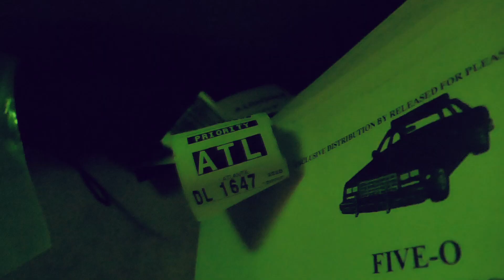DISTINCTIVE welcomes Mike Huckaby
A few moments from DISTINCTIVE welcomes Mike Huckaby
Kai Alcé's monthly at The Sound Table
Filmed by Stefan Ringer